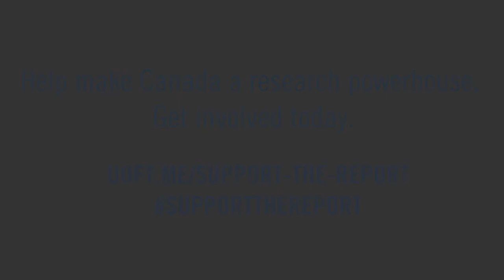Why Basic Science Matters: Nobel Prize Winning Chemist John Polanyi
University Professor and Nobel Prize-winning chemist John Polanyi sits down with U of T News to discuss the need for Canada to invest in funding basic science and the pursuit of discovery.

You too can help make Canada a research powerhouse.